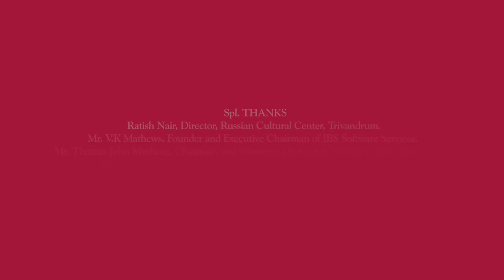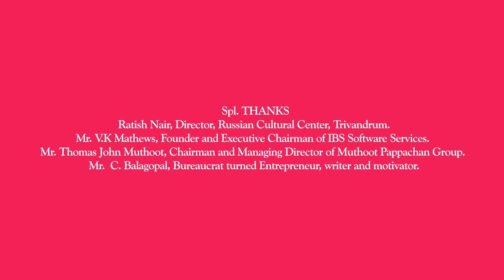Shereen's Artistic Corner Episode 01 : Mozart Fantasy in D minor K397-Performs by Irina Chkourindina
Shereen's Artistic Corner
Mozart - K.397, Fantasia in D minor- Performs by Russian Pianist Irina ç
Presenter : Shereen Benjamin
Show Conducted by : Trivandrum Centre for Performing Arts & Russian Cultural
sherin's artistic corner
sherine's artistic corner
piano solo
musicworld
world music
music for pease
music for relaxation
spl thanks :
Mr. VK Mathews
Mr. Thomas John Muthoot
Mr. C. Balagopal
Mr. Syam KB Pillai
Mr. Ratheesh Nair